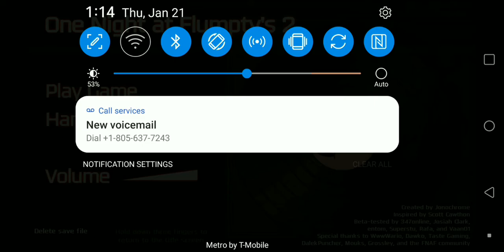My mobile playthrough of one night at Flumpty's 2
Since I played through the first game why not do the 2nd?